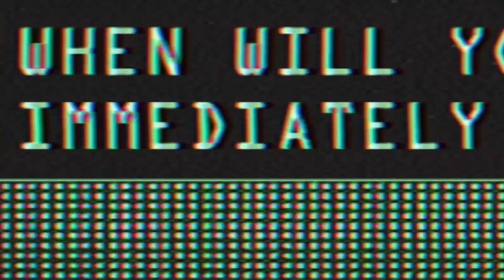CATHARSIS - A Novel by Rhys Lovell (TRAILER 1: RAGE)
CATHARSIS- A Novel by Rhys Lovell